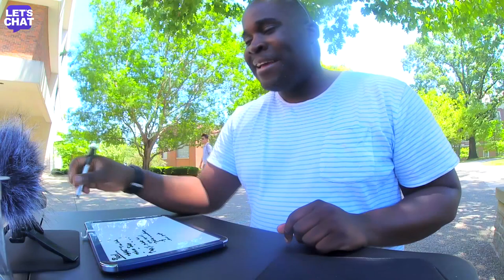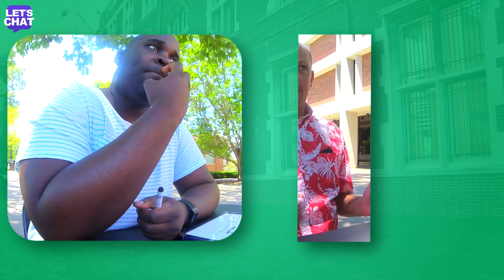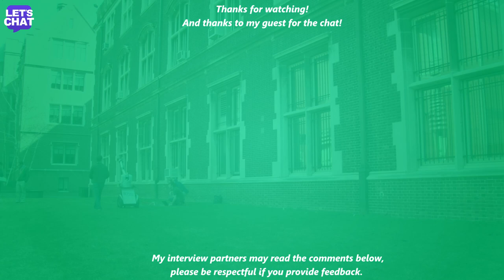"FREEWILL is an ILLUSION!" - Eric | LET'S CHAT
Let's Chat!

Eric believes that freewill is an illusion.  We explore the belief and come to the conclusion that we have different definitions of freewill--and that my version exists but his does not.  We also come to the conclusion that just because we might call something freewill--may not necessarily be what freewill actually is.  We spend the rest of our time having a fun probing conversation on a number of different topics.  Fun Chat!